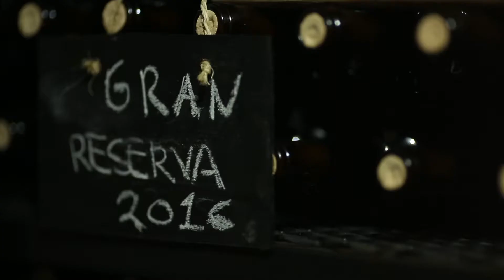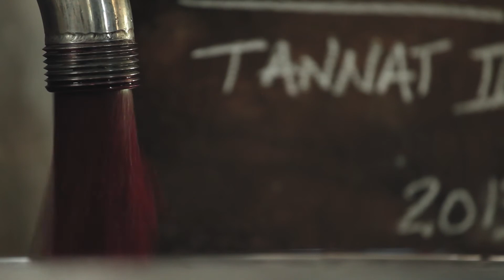Mini documental. Vinos y Bodegas - Colonia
Hay sabores que encantan al paladar y se guardan para siempre en la memoria afectiva. Sensaciones para compartir. Gustos de culturas ancestrales que se brindan...

Vinos y Bodegas - Colonia.

Dirección de Turismo